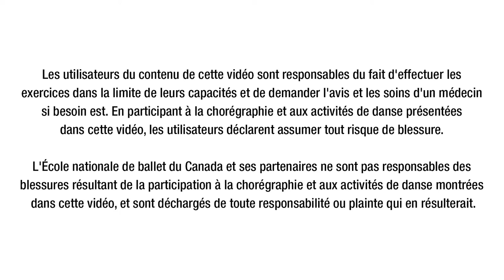Vidéo 7 sur 8 : la chorégraphie Dansons Ensemble de l'ÉNB 2020 (pour tous les âges)